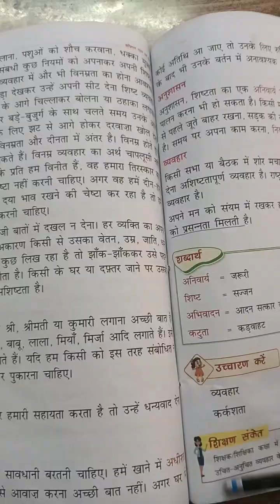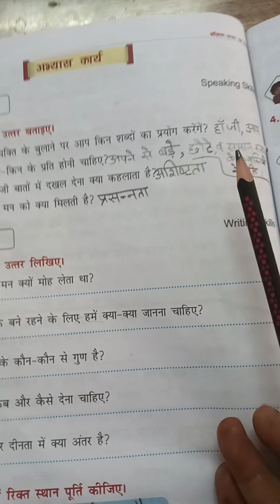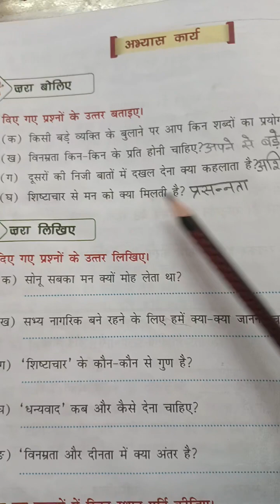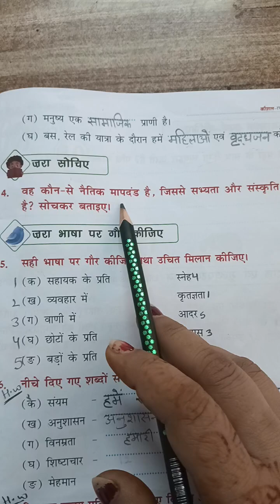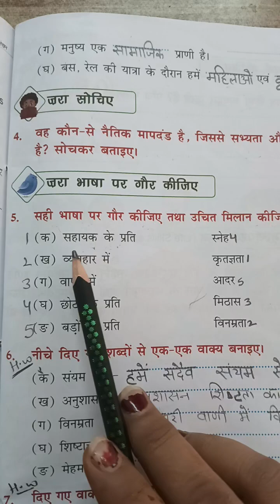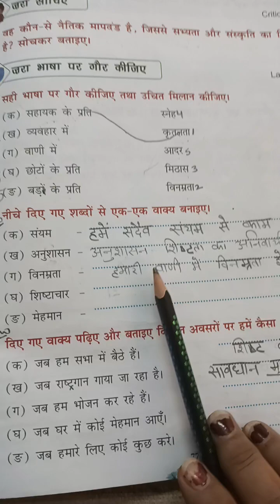हिंदी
पाठ-9, किताब कार्य